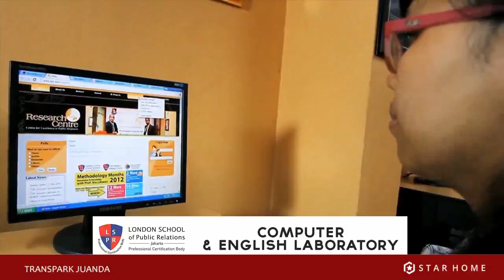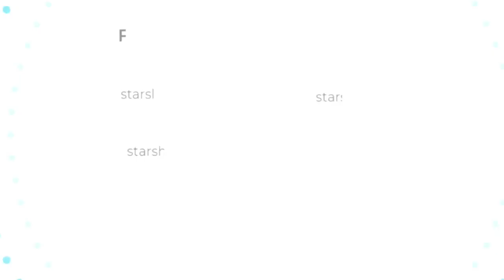Transpark Juanda Superblock dengan fasilitas lengkap harga mulai 300 juta'an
Trans Park Juanda Bekasi, proyek mixed use terbaru Trans Property diatas lahan seluas 5,8 hector, yang memiliki tower apartemen, perkantoran / office tower, pusat perbelanjaan dengan Transmart Carrefour, Ibis hotel, entertainment seperti water park, Trans Studio Snow Town dan kampus pendidikan London School Public Relation.

Apartemen Trans Park Juanda berlokasikan hanya 100 meter saja dari commuter line stasiun Bekasi Timur (5 menit jalan kaki). Akses jalan dengan mobil mudah, melalui pintu tol Bekasi Timur ataupun Bekasi Barat. Penghuni diberikan fasilitas shuttle bus menuju ke stasiun LRT terdekat.